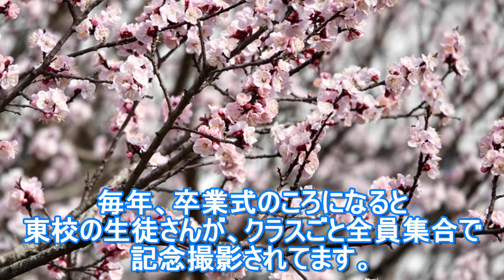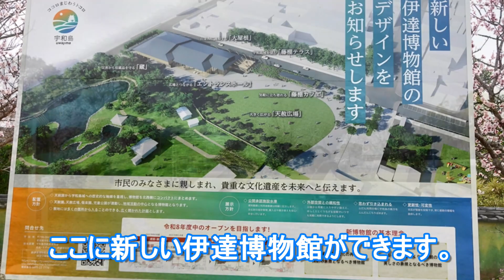２０２３年３月１２日 天赦園グラウンド あんず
２０２３年３月１２日、愛媛県宇和島市天赦園グラウンドのあんずを見てきました。遠くから見ると、桜が咲いているように見えます。一気に春らしくなってきました。